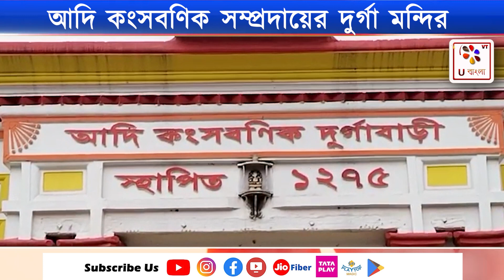Malda | প্রায় ৩০০ বছরের পুরনো আদি কংসবণিক সম্প্রদায়ের দুর্গা মন্দির | U Bangla TV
মালদা তে আদি কংসবণিক সম্প্রদায়ের দুর্গা মন্দির প্রায় ৩০০ বছরের পুরনো।  এই সম্প্রদায়ের দুর্গাপুজো আজও হয় নিষ্ঠার সঙ্গে। মালদার ইংরেজবাজার শহরের ১২ নম্বর ওয়ার্ডের দুর্গাবাড়ি মোড়েই রয়েছে আদি কংসবনিক সম্প্রদায়ের প্রাচীন এই দুর্গা মন্দিরটি। কথিত আছে, দেবী মাতার পুজোর নৈবিদ্যের জোগাড় শুধুমাত্র পুরুষেরা করেন। এখানে মহিলারা পুজোতে আনন্দ উৎসব সবই করেন। কিন্তু দেবী মায়ের নৈবিদ্যের জোগাড় মহিলারা করতে পারেন না। আর সবশেষে দশমীর দিন মাচা করে দেবী দুর্গাকে ঘাড়ে নিয়ে কংসবণিক সম্প্রদায়ের সদস্যরা নিয়ে যান মহানন্দা নদীর নিমতলা ঘাটে। সেখানেই নৌকা করে দেবী দুর্গাকে ঘুরিয়েই বিসর্জন দেওয়া হয়। যুগ যুগ ধরে এই নিয়ম নিষ্ঠার সঙ্গেই আদি কংস বণিক সম্প্রদায়ের দুর্গাপূজা হয়ে আসছে। কংসবনিক সম্প্রদায়ের মন্দিরে ঢুকলেই দেখা যাবে অন্তত ৩২ রকমের দেব দেবীর ছোট ছোট মূর্তি রয়েছে। আর কয়েকদিন পরেই মহালয়া। তাই এখন চূড়ান্ত ব্যস্ততা এই আদি কংসবণিক সম্প্রদায়ের দুর্গাপুজোয়